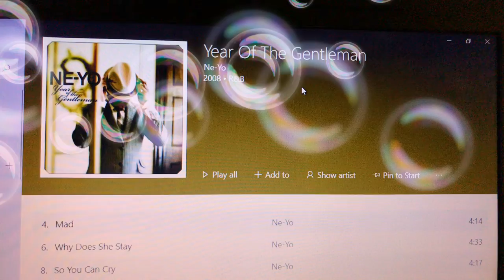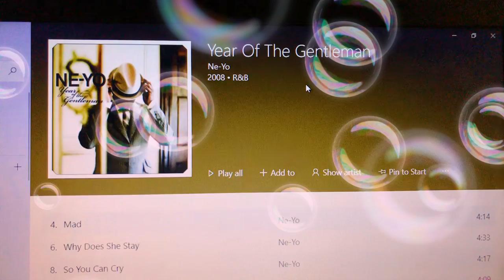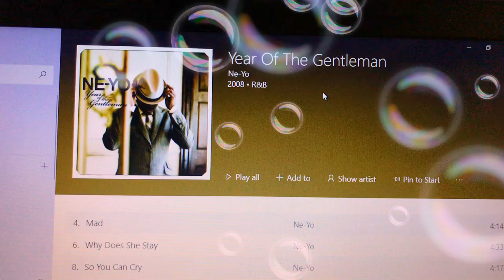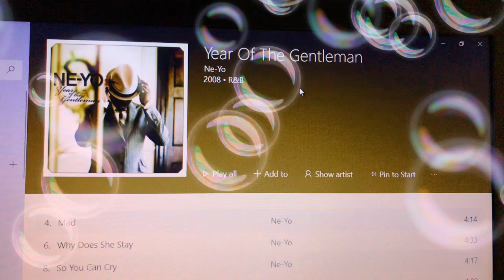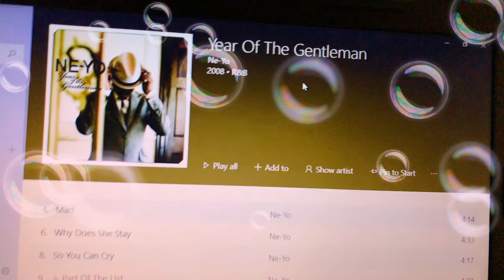*ATHOME MUSIC WITHME. ^*{NEYO 🎵 PART OF THE LIST*} ☀️🌝💜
SPOILEDPRINCESSWITHAHEART YouTube channel
Neyo
Music 🎶
Social distancing yourself everyday ☮️☀️